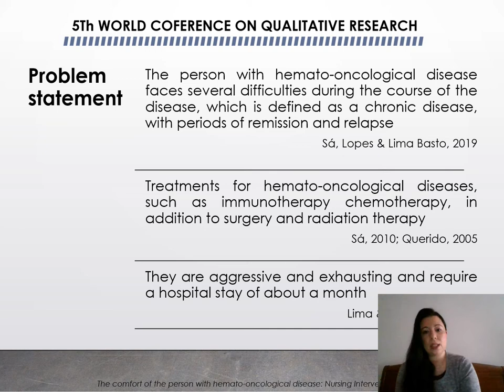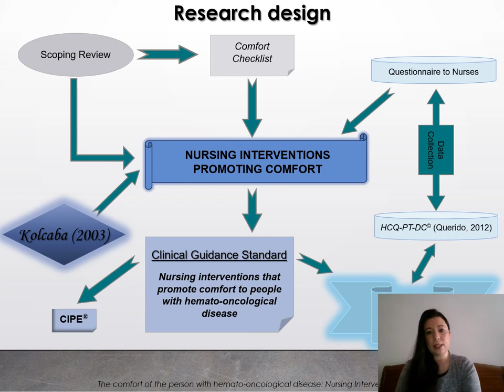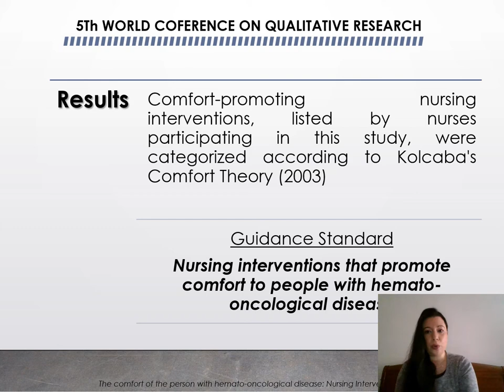WCQR2021_60_The comfort of the person with hemato-oncological disease: nursing interventions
The comfort of the person with hemato-oncological disease: nursing interventions
Authors: Ana Fernandes and Eunice Sá
Hemato-oncological diseases are chronic, serious and carry the experience of several problems. Its therapies include aggressive and prolonged treatments, which lead to frequent and long hospital stays. These aspects, which generate discomfort, led to the implementation of the intervention project: the comfort of the person with hemato-oncological disease: nursing interventions.
Objectives and methods: This research aims to contribute to improving the quality of nursing care for people with hemato-oncological disease in hospital in the area of promoting comfort. To answer the research question, which nursing interventions promote comfort in the person with hemato-oncological disease, in a hospital inpatient service, nurses were asked about the comfort promoting interventions mobilized in clinical practice and the person's comfort was evaluated with hemato-oncological disease with the application of the Hospice Comfort Questionnaire-Portugal-Chronic Patients©.
Results: The analysis of the findings reveals that the nursing interventions that promote comfort to the person with hemato-oncological disease can be grouped in the physical, psycho-spiritual, sociocultural and environmental contexts, as stated in Kolcaba's Theory of Comfort (2003). These patients have good comfort levels, with higher comfort values in the state of tranquility (39%) and lower in the state of relief (26%). In comfort contexts, the values indicate greater comfort in the socio-cultural context (30%) and lower in the physical and psycho-spiritual (23%).
Conclusions: Nurses develop nursing interventions that promote physical relief, acting in accordance with the lowest levels of comfort manifested by people with hemato-oncological disease. The nursing interventions that promote comfort, listed by the nurses participating in this study, were categorized according to Kolcaba's Comfort Theory (2003) and synthesized in a clinical guidance standard.